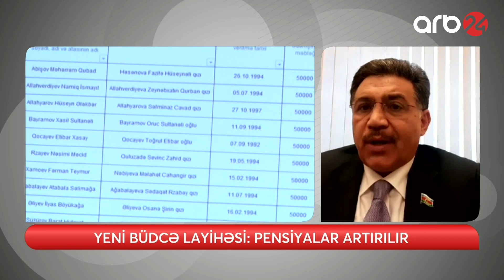Maaş və pensiyalar artır - Hökumətdən unikal təklif